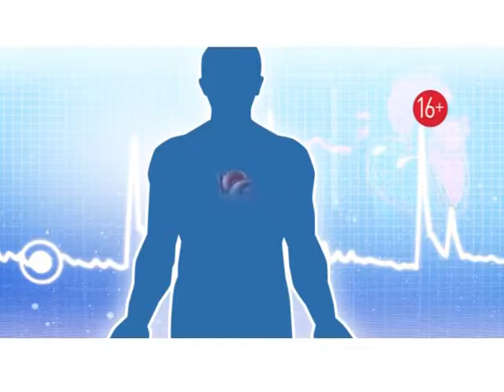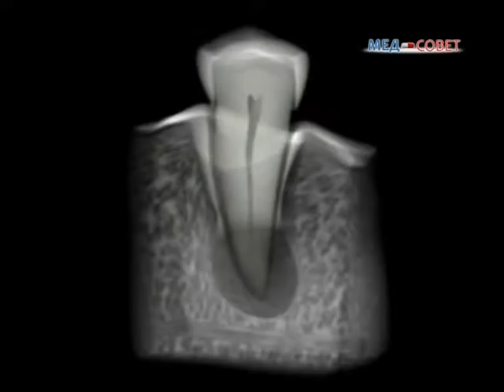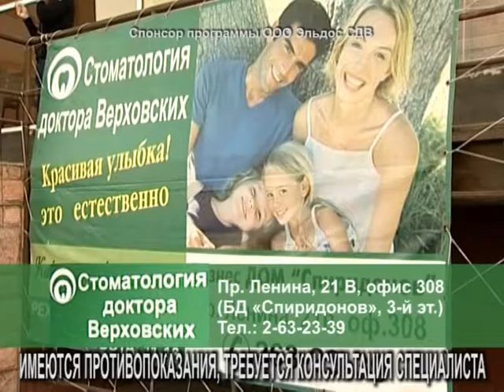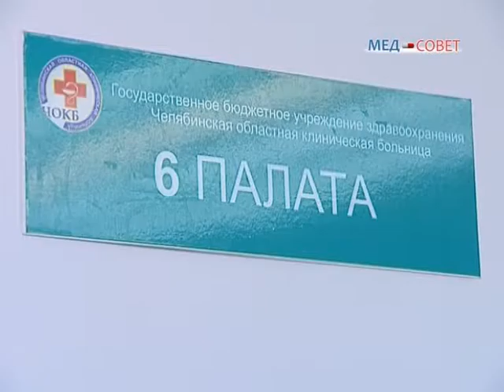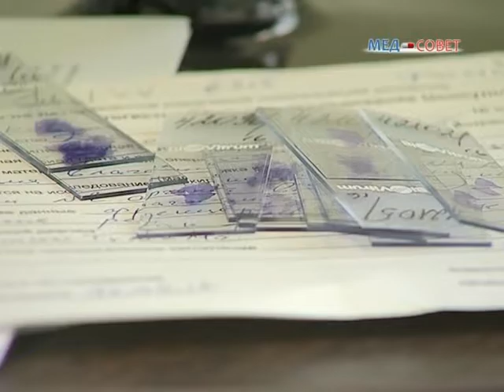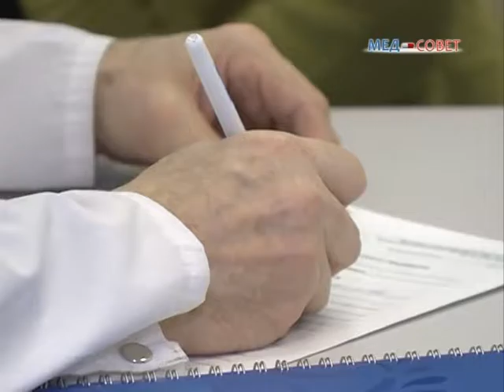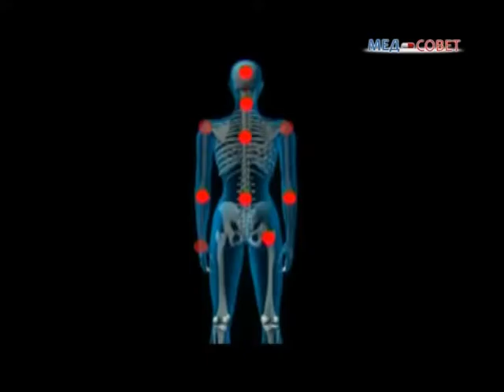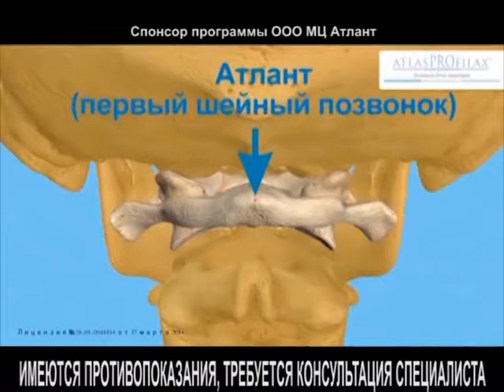Медсовет 30 июня 2016 года